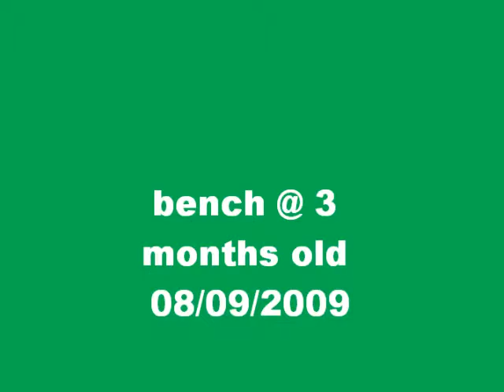love ko bench 1.wmv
my first movie making,this is for you baby bench,i do miss you so,so,so much ^.^